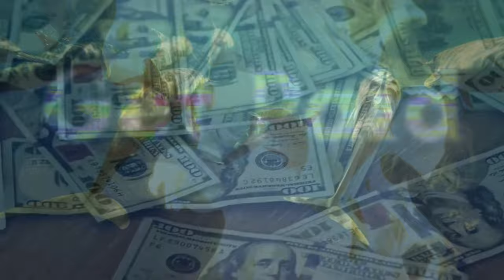Young Dolph - What's The Deal (Remix) 2024 (Music Video)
via @YouTube

🎧Connect and Support with the Music🎙️
• Music video that captures the essence of the song's powerful narrative.
• Feel the rhythm and join the conversation using